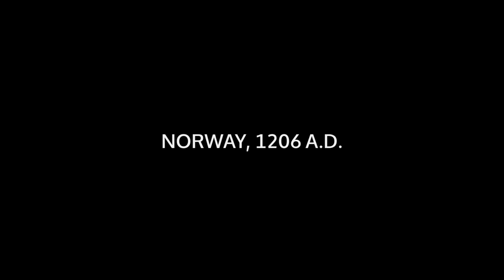Birkebeinerne (2016) trailer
First trailer for the 2016 Norwegian historical film "Birkebeinerne" ("Birchlegs"). Official trailer with Norwegian caption added by My Little Norway